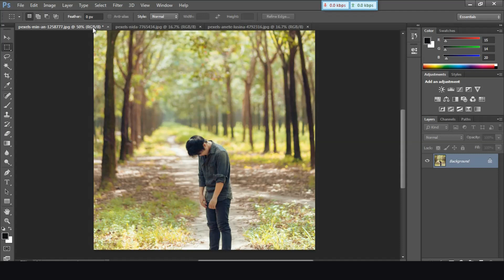মাত্র ১৫ সেকেন্ডেই ছবির কাজ কমপ্লিট Adobe Photoshop tutorial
ফটোশপ দিয়ে ছবির কাজ করুন মাত্র ১৫ সেকেন্ডে। How to make nice photo in 15 Seconds